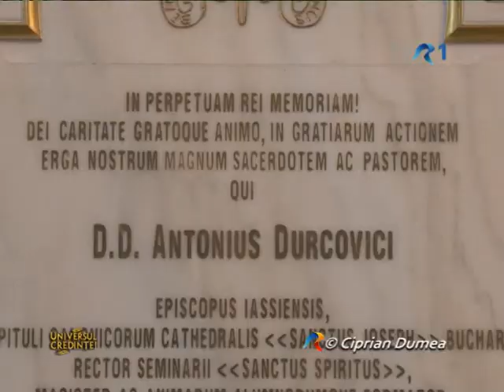Eduard Lisacovschi - Mărturii despre Episcopul Anton Durcovici, Universul Credinţei, TVR 1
Mărturii ale domnului Eduard Lisacovschi (ministrantul Episcopului Anton Durcovici), în Catedrala Romano-Catolică de la Iaşi, despre Episcopul martir Anton Durcovici, Universul Credinţei, TVR 1
Videojurnalist Ciprian Dumea